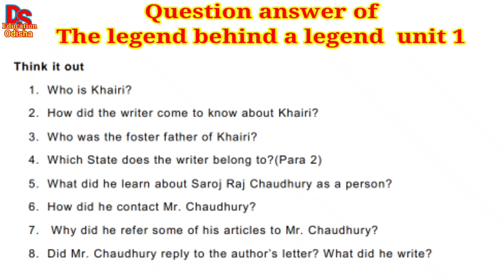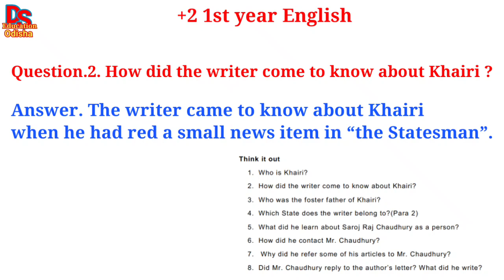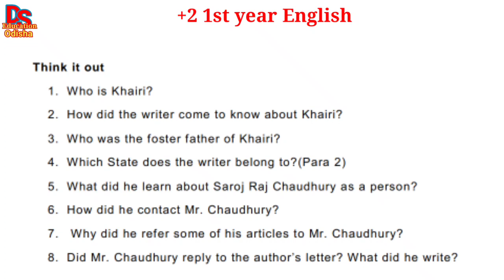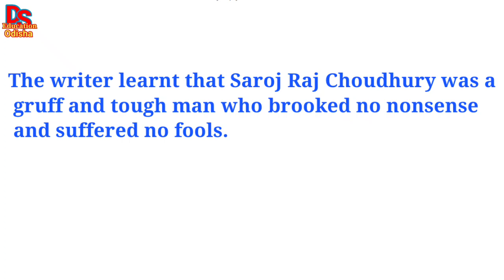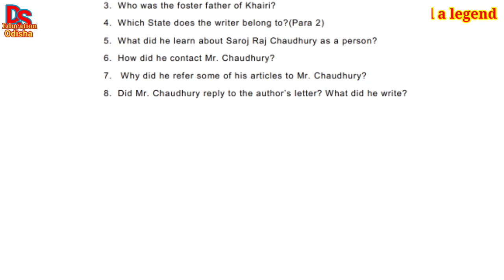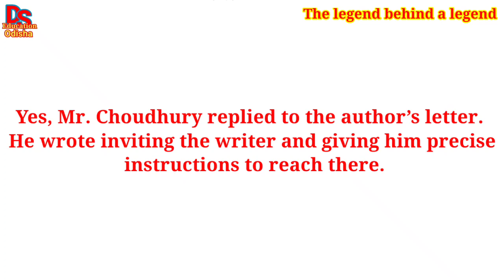the legend behind a legend question answer| the legend behind a legend question answer in odia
The legend behind a legend in odia| +2 1st year english| the legend behind a legend unit 1

We have presented +2 1st year English The legend behind a legend question answer in odia language. Question answer of the legend behind a legend unit 1. Legend behind a legend video will very helpful for plus two first year students of Odisha.

This Topic "The legend Behind a Legend" is an extract of the literary page of The Hindu, 22 Jan. 2006. In this topic "The Legend Behind a Legend '' the author narrates about two legends. A legend is a narrative about a very famous person. People are also referred to as legends if they have been unusually successful in their own fields of work. The present topic is about two legends i.e. Khairi, the tigress and Saroj Raj Choudhury his master. Khairi was looked after by Saroj Raj Choudhury. Their relationship was very good.

the legend behind a legend question answer in odia
the legend behind a legend mcq questions
question answer of the legend behind a legend